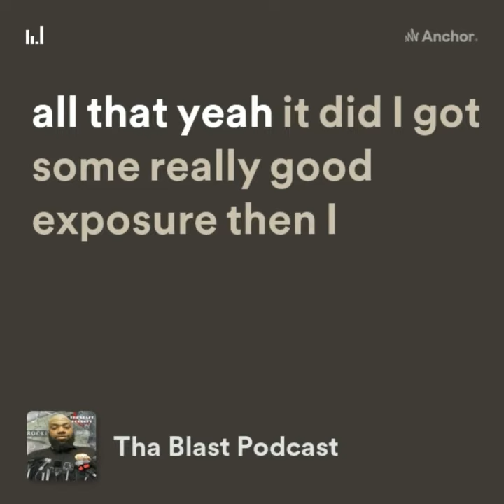DSP interviews Mark in regards to brand management/talent representation!